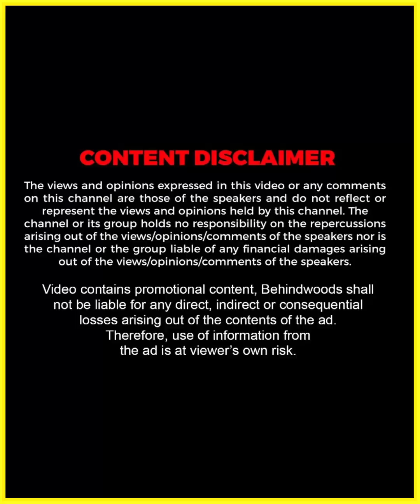Devananda-ക്ക് ഏറ്റവും ഇഷ്ടമുളള Food എന്താണ് ?😋😍